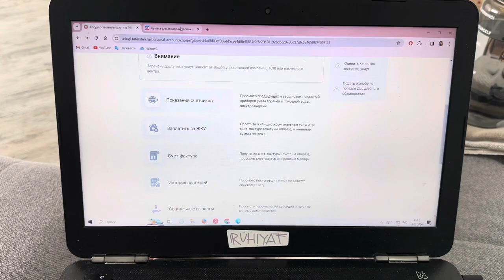март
всем любви!

Camarano - Where Am I Now?
Riverworn - Almost Done
Eric Fernholm - Ordinary
Flashlight guitar